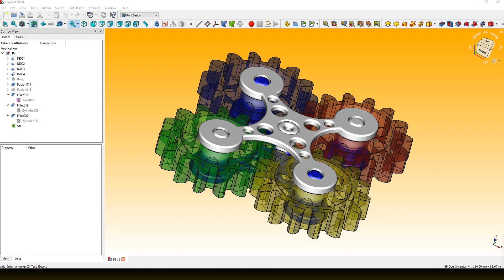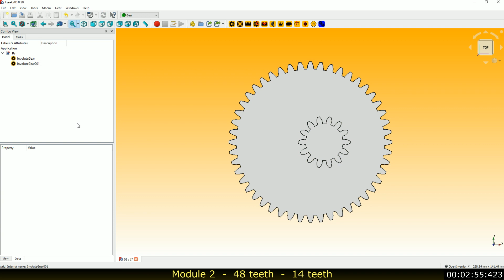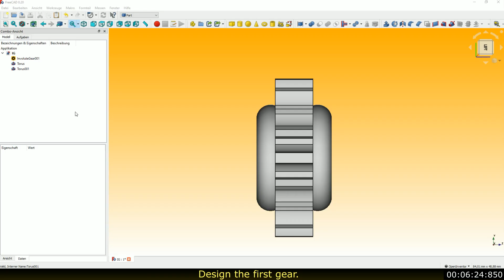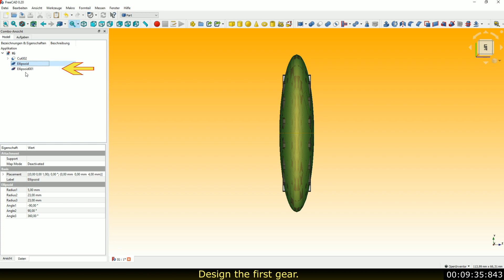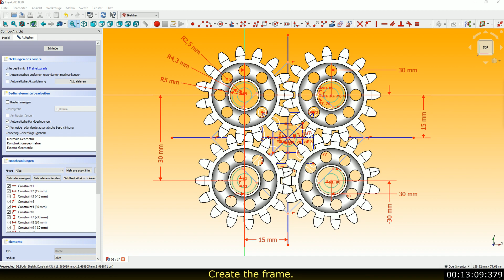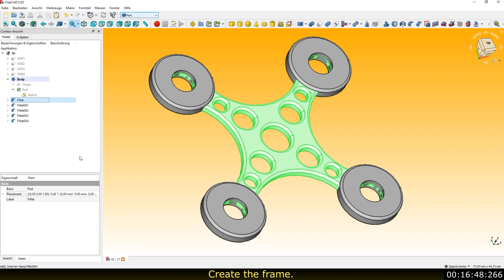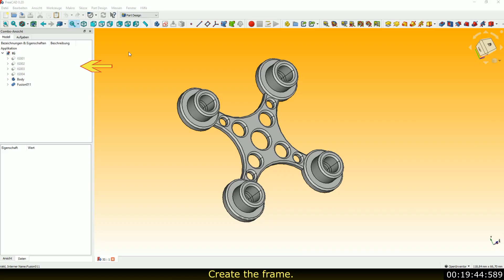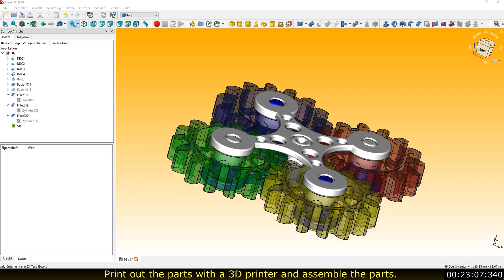How to calculate the distance and angle values between involute gears.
This video shows how to calculate the correct distance and angle values between involute gears using simple formulas.
Shown are examples with different gearwheel modules and with gearwheels with the same as well as with different numbers of teeth.

Then we construct our own gear toy with four involute gears and two frame parts to hold the gears.

Finally, we print the parts with a 3D printer to show that the whole thing works perfectly.